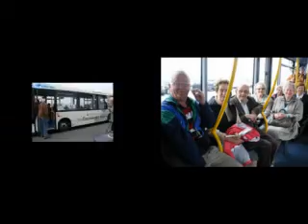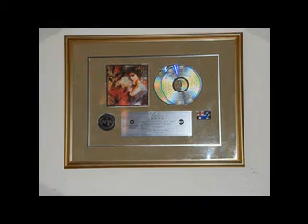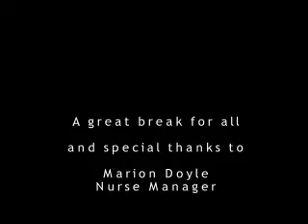Tullow Day Care Centre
The members took a well deserved bresk up north. Captured a bit of good weather too.